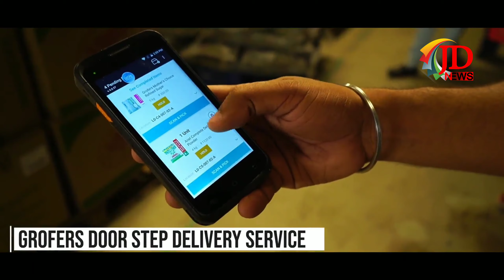Lucknow Lockdown Covid19